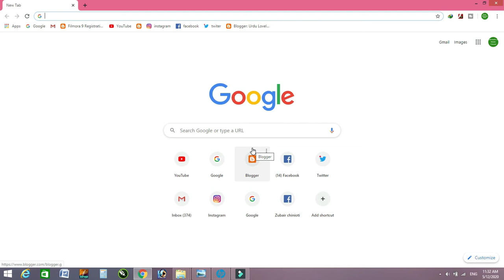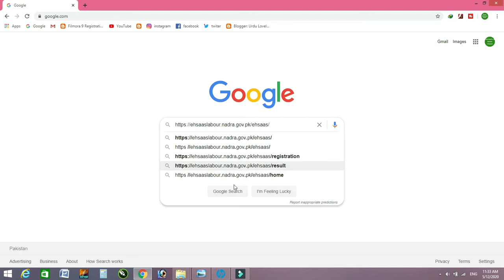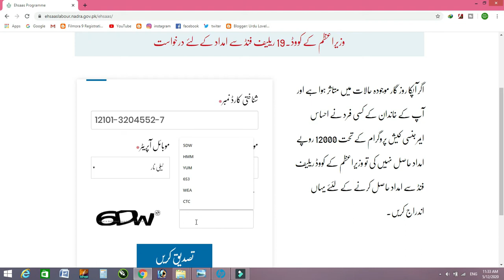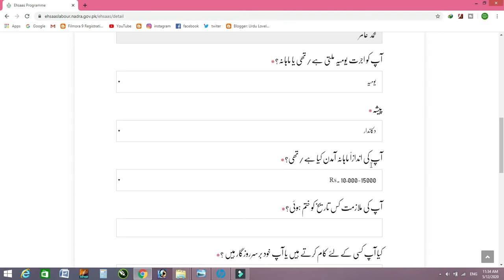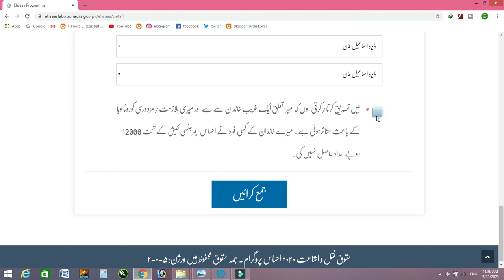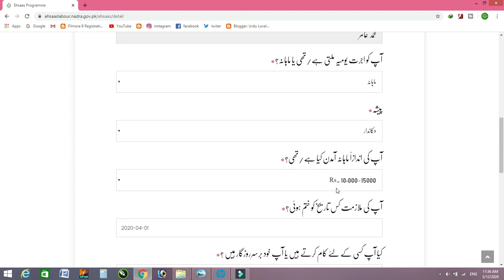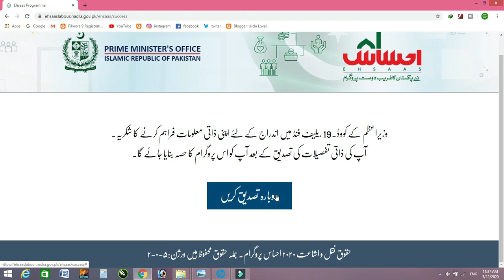How to Apply For Ehsaas Labour Cash 12000 | Ehsaas Labour Nadra Gov Pk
How to Apply Ehsaas Labour Cash 12000 for an unemployed person due to the current situation of Pakistan. For Relief government introduce Ehsaas Labour Nadra Gov Pk Portal where every person can apply for this program who have not received cash from Ehsaas emergency cash program. The Scheme Name is Ehsaas Labour Cash.